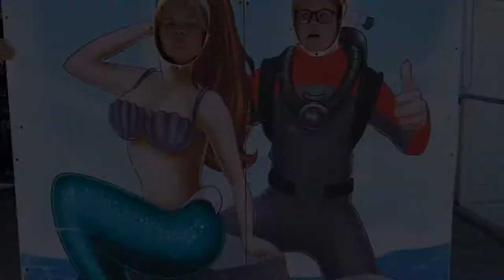EF Hastings 2019☀️